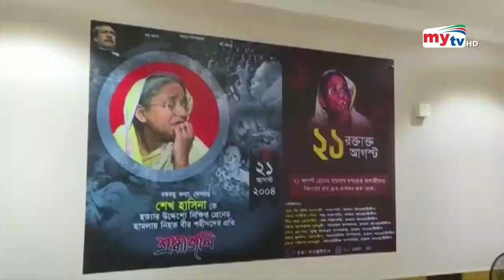চীনে ২১ আগস্ট নিয়ে শোকসভা ! | China | Bangla News